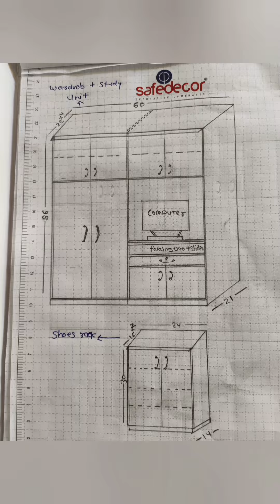Mandir , tv unit , folding dinning table , kitchen trolley & box , wardrobe study unit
A -1 FURNITURE

ALL FURNITURE WORK

* TV UNIT WORK
TV unit back panel
Profile panel
Lower panel

* SAFETY DOOR
Safety door panel
Lowers panel
Door panel

* SHOES RACK

* KITCHEN WORK

Kitchen Trolley
Kitchen Tendam
Modular Kitchen
Kitchen Covering
Kitchen Wall Mount Box

* WARDROBE DESIGN
Manual door  wardrobe
Sliding wardrobe
Automatic door wardrobe

* DIWAN - DEEWAN
DEEWAN 2 × 6
DIWAN 3 × 6
DEEWAN 2.5 × 6
DEEWAN with door & without door

DEEWAN SOFA COME BED 4×6
sofa come bed 5 × 6
Sofa come bed 6 × 6

*PARTITION

ALL TYPE FURNITURE MAKER'S

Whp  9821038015